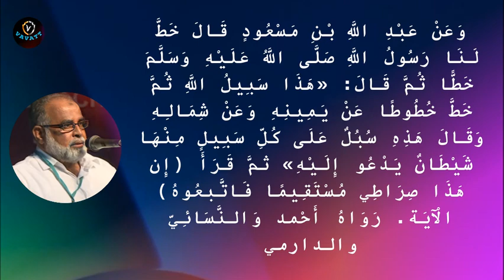M Salahudheen Madani നേരായ പാതയിലാണെന്ന് ഉറപ്പ് വരുത്തുക